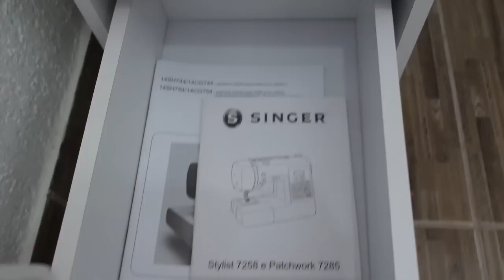TOUR + ORGANIZAÇÃO ATELIÊ COSTURA - SUELLEN REDESIGN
Hoje vou mostrar como organizo meu cantinho de costura
**MÓVEIS**

Armário Aéreo Slim - (3315)
Esse vídeo NÃO  tem publicidade.